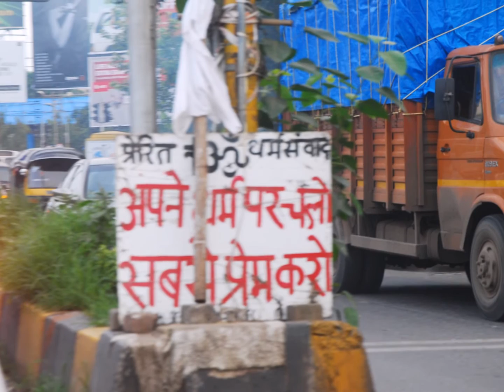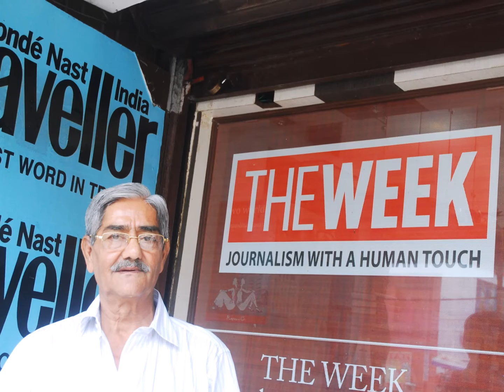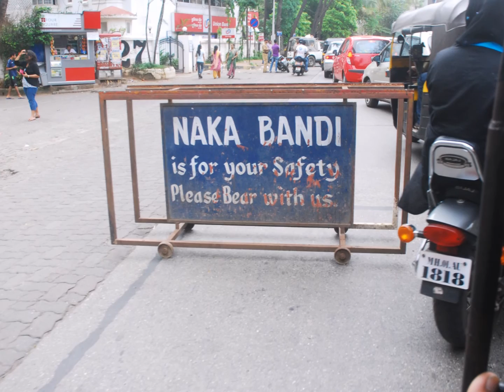Street Corners Bandra Juhu And Beyond